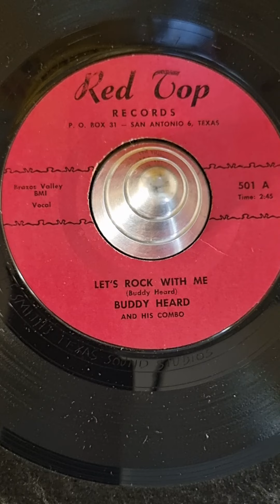Buddy Heard And His Combo Let's Rock With Me (1961)San Antonio Texas